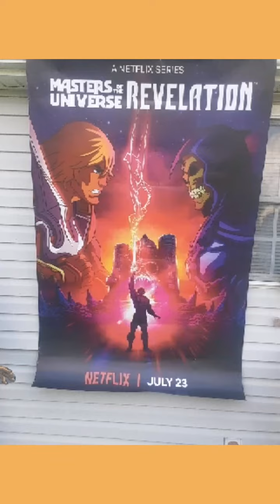Masters of the Universe Revelations raffle sale.